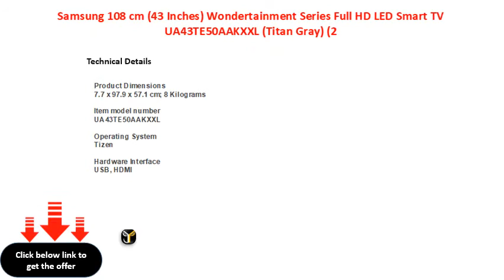Samsung 108 cm 43 Inches Wondertainment Series Full HD LED Smart TV UA43TE50AAKXXL Titan Gray 2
Samsung 108 cm (43 Inches) Wondertainment Series Full HD LED Smart TV UA43TE50AAKXXL (Titan Gray) (2020 model)